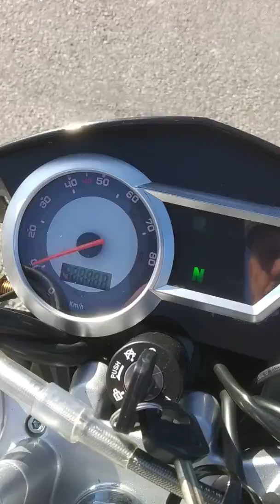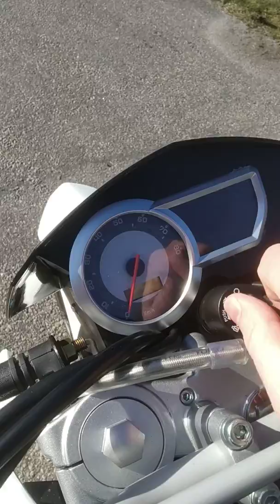7 april 2020